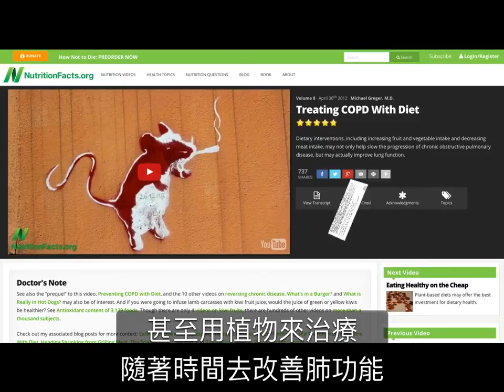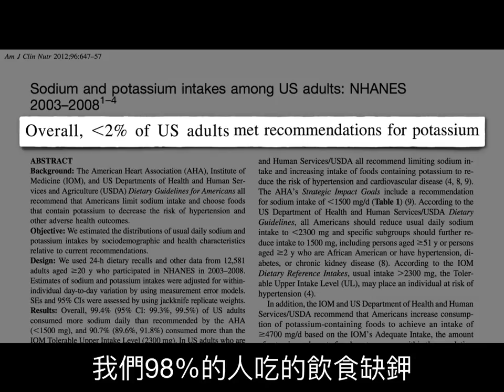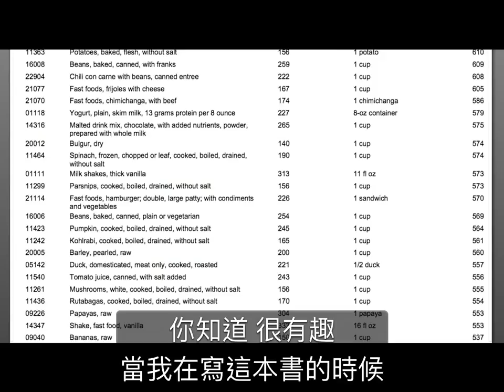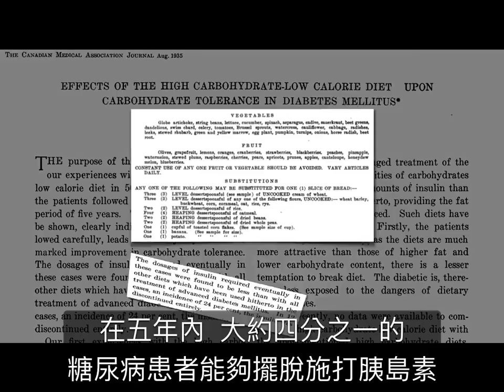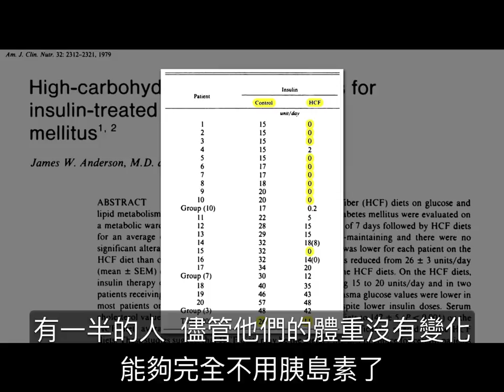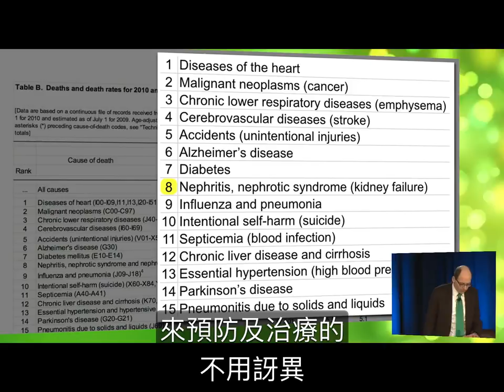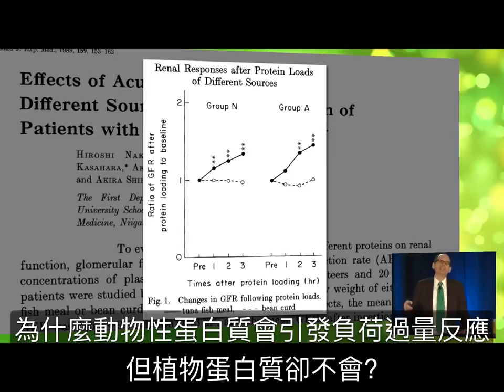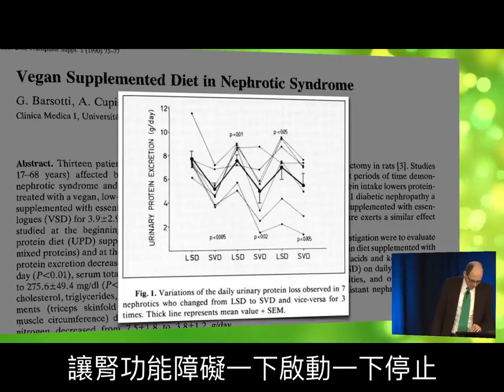How Not to Die 逆轉死亡之路 PART3 如何不死於肺病、中風、阿茲海默症＆糖尿病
Michael Greger醫學博士的健康巨作How Not to Die《逆轉死亡之路》（暫譯）探討如何不死於前15大死因。此書榮登紐約時報暢銷書榜達七周以上。本視頻是Greger醫生演講的第三部份，探討如何不死於肺病、中風、阿茲海默症＆糖尿病。

缺鉀要多吃什麼？香蕉？其實香蕉根本不是好的鉀來源喔！聽Dr. Michael Greger說明要吃什麼東西，才真能攝取夠多的鉀，以防中風。